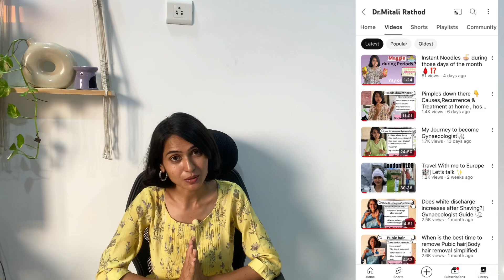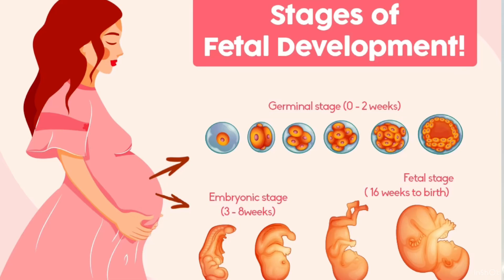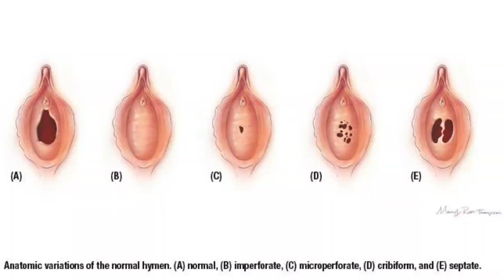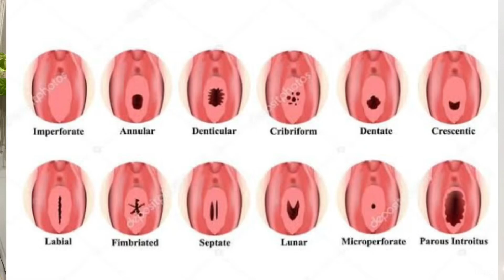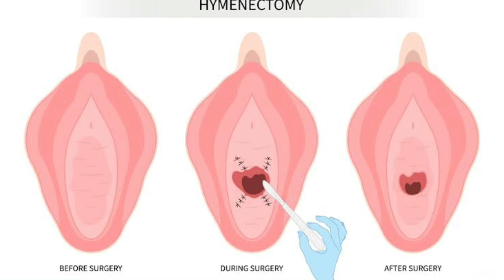Losing Virginity | Seal the real deal ?| Gynae Talk 🩺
Hi✨I’m Dr.Mitali Rathod,consultant Obstetrician & Gynaecologist. And here’s what you need to know about female Hymen ✨
Things we’ve discussed,

✔️what is hymen?
✔️types ?
✔️functions
✔️patient cases

Must watch:

How to treat loose va-g-ina?

How to treat boils down there?

Happy Sunday 🌼